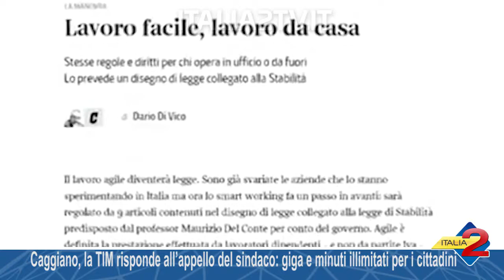Caggiano, la TIM risponde all’appello del sindaco: giga e minuti illimitati per i cittadini